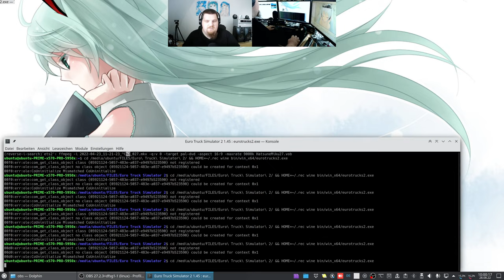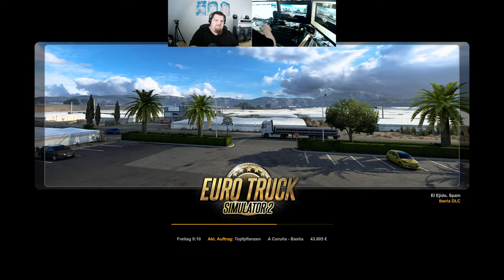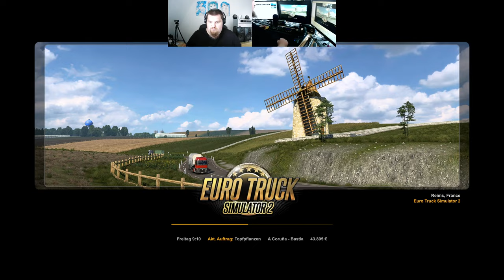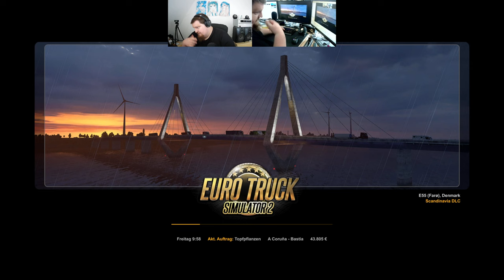Let´s Play ETS2 - Euro Truck Simulator 2 #079